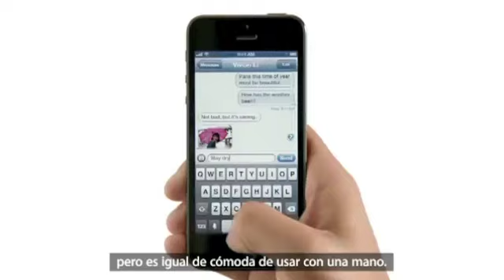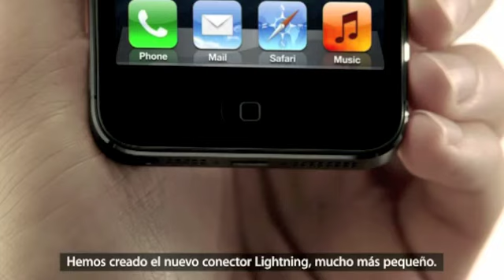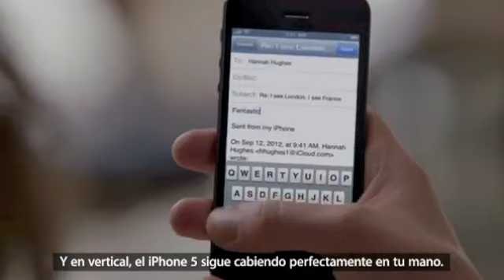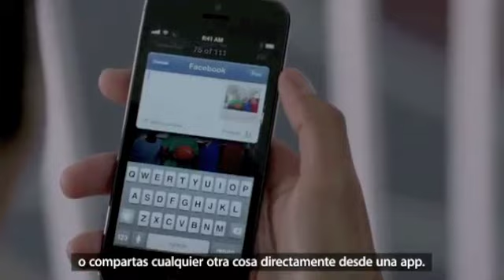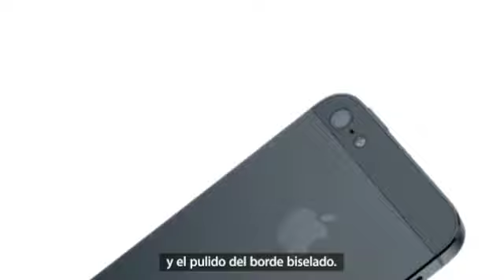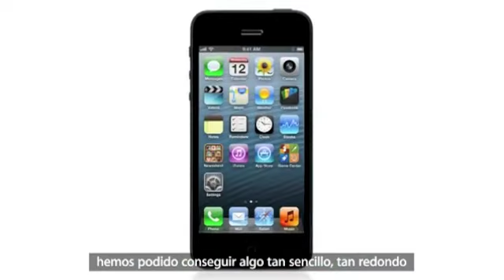Iphone 5 Mercadolibre México Inncoma Market México Mercadolíder